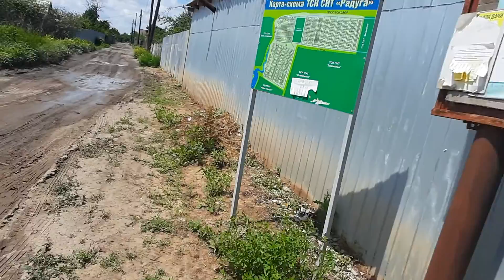Мы на даче,идём в местный магазин с историями🏃🙉🐕‍🦺😄